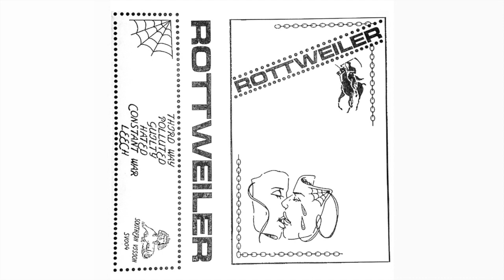Rottweiler - Self-Titled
Woof, woof.

Tracklist:
0:00 Third Way
2:07 Polluted
3:14 Guilty
4:37 Hated
5:28 Constant War
7:16 Leech